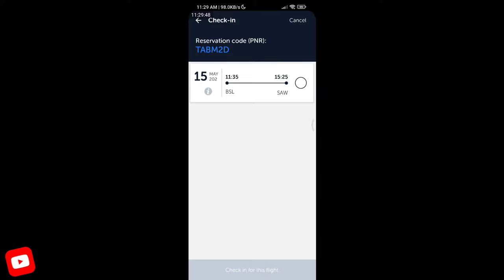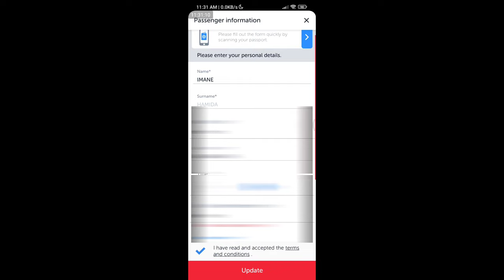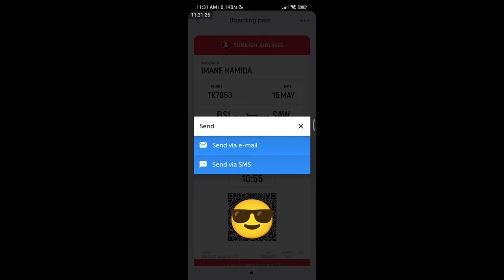How to check in Turkish airlines Boarding pass | Turkish Airlines Mobile apps for making boarding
In this video, we'll demonstrate how to utilize the Turkish Airlines online check-in boarding card. You'll be able to escape the lengthy check-in lineups at the airport by doing this. Additionally, we'll show you how to get your boarding permit.

The national airline of Turkey is Turkish Airlines, or Türk Hava Yollar Anonim Ortakl. It will be the world's biggest mainline airline by passenger destinations in 2022 with scheduled routes to 340 locations in Europe, Asia, Africa, and the Americas.

Booking airline tickets online is becoming a pretty simple process. I've attempted to demonstrate how to reserve or confirm affordable tickets for every kind of aircraft in this video. It is now simpler to manage airline tickets on your own. You may purchase tickets for any flight using an online system, including those operated by Regent Airlines, Jet Airlines, Saudi Arabian Airlines, Emirates Airlines, Qatar Airlines, Air India, Thai Airlines, and Srilankan Airlines. You might choose this method to get your affordable airline tickets.

You must be familiar with online check-in if you are travelling with Turkish Airlines. You could shorten your wait time at the airport by according to the advice in this video. In order to save you from having to carry your boarding pass with you, we'll also show you how to download it.
Watch this video if you're travelling with Iberia and want to know how to get your boarding pass or check in online. Your flight preparations might be finished in just a few easy steps!

Have you ever had to print a boarding pass? It is not a concern. I'll demonstrate how to download and print your boarding pass on your own in this video. This video will provide you all the information you need to be ready for your trip, whether you're going for work or play.

Remember to create your mobile boarding pass via our mobile app after purchasing your ticket to easily complete your check-in and baggage procedures.

Have a pleasant journey.

Background Music
 • Beautiful [Turkish Music No Copyright] ♫ | Turkish Background Music Instrumental (2020)

This channel does not support any unlawful platforms, products, or material and does not advocate any kind of criminal behavior. This channel only offers stuff that is designed to be educational.
Enter your booking ID and click the PDF download button.